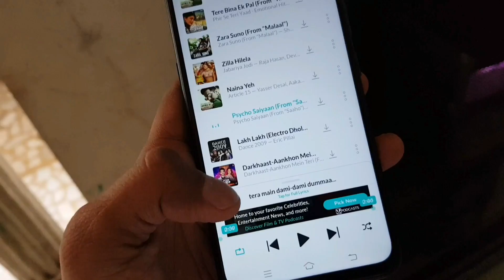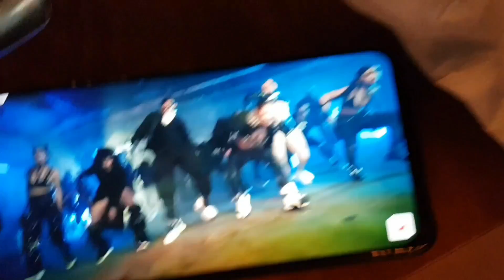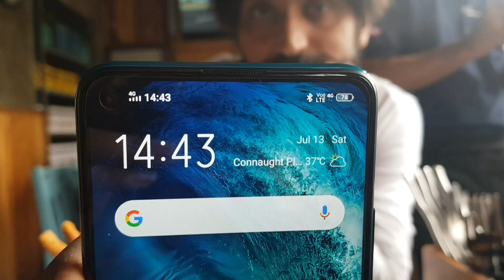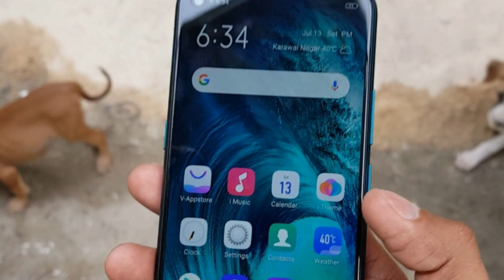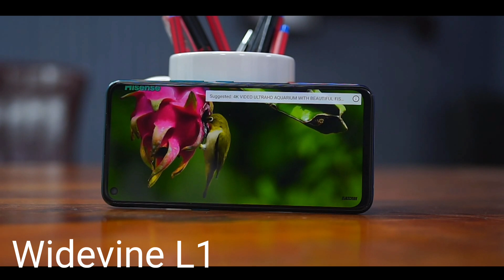A Day With vivo Z1Pro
Is Video me maine btaya hai vivo Z1Pro ke Baare me